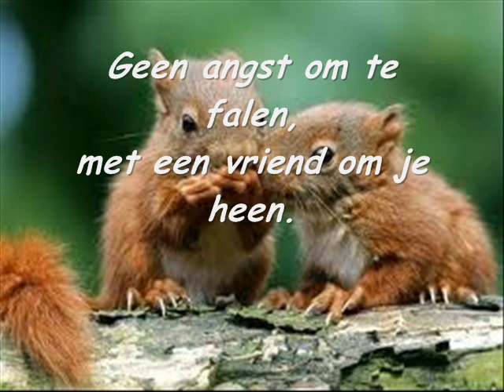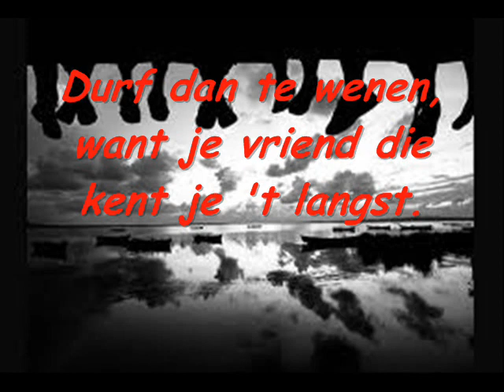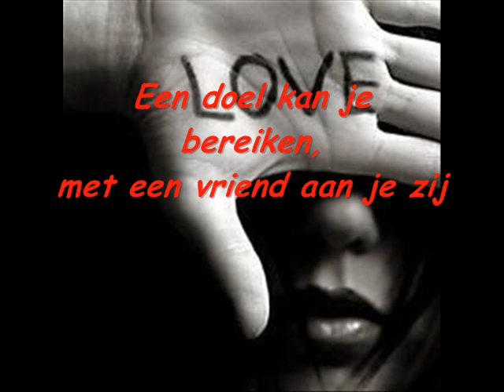Margriet Hermans Een vriend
Een prachtlied voor elke vriendschap geschreven Door de vlaamse Margriet Hermans